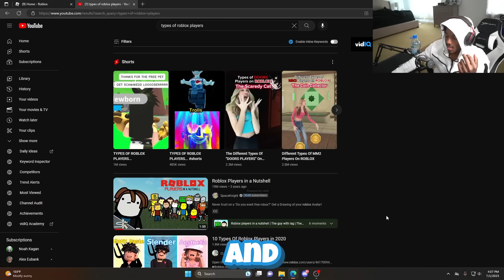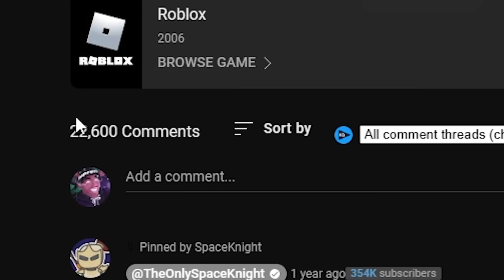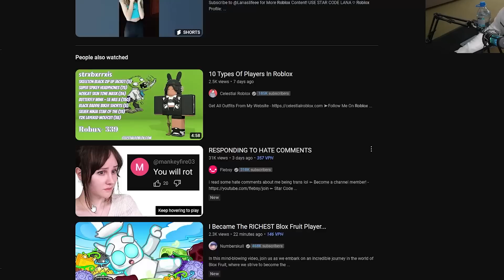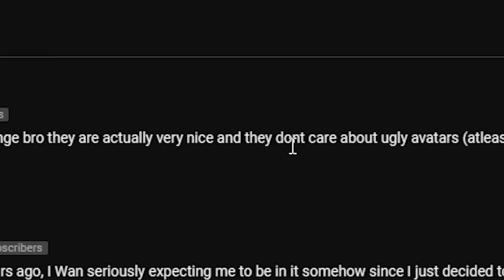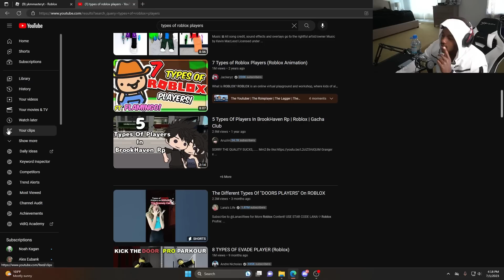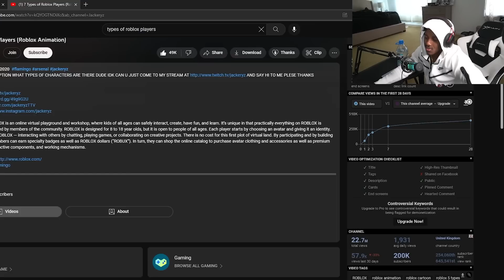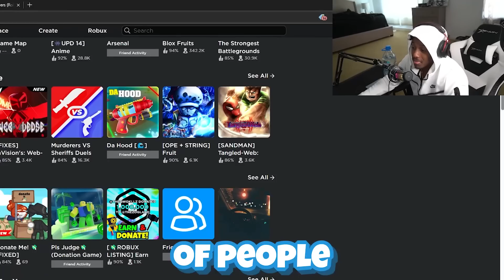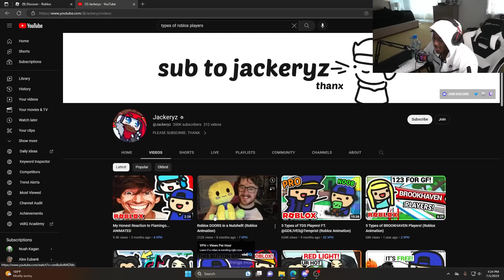TYPES OF ROBLOX PLAYERS